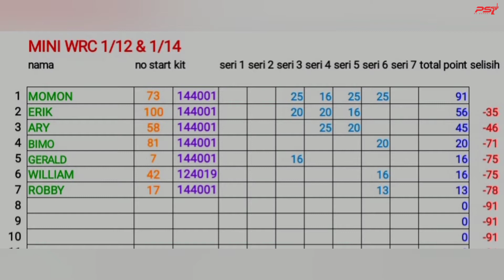PS7 WRC MEDIUM 1/12 & 1/14 Season 2 seri 5